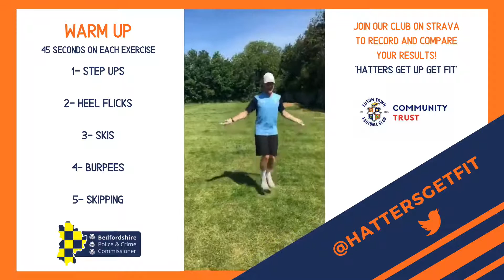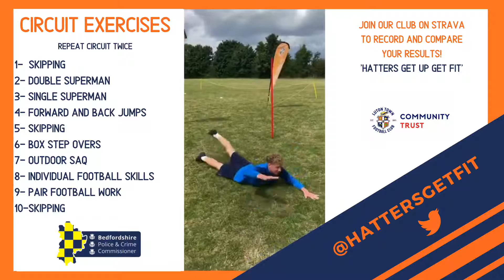Hatters Get Up Get Fit Fitness Challenge Week 11 day 2 Tuesday 14th July + weekly challenge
Daily Football Fitness and Exercise Circuits plus weekly challenge